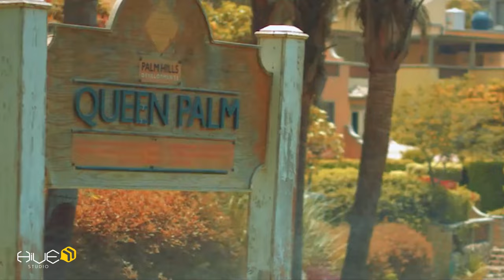Hive Studio | Production Showreel 2022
Video is the simplest way to introduce your product to the customer, Watch out for our 2022 Showreel for Hive Studio Clients.